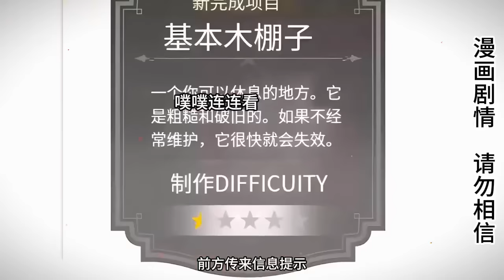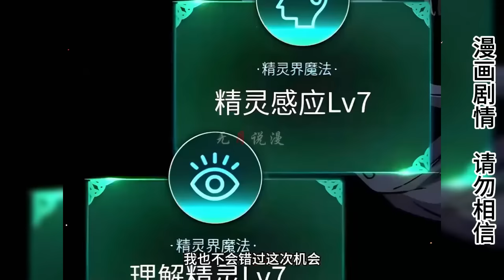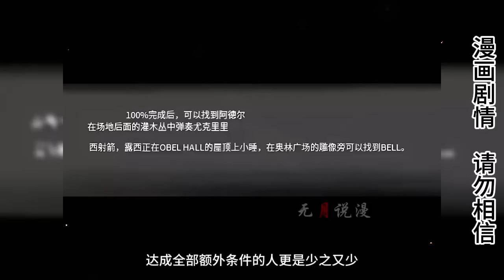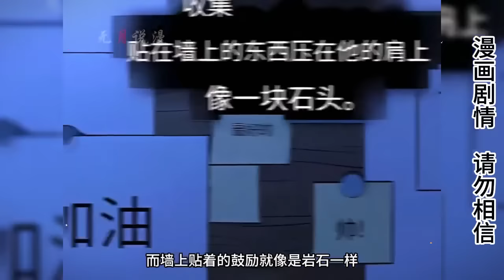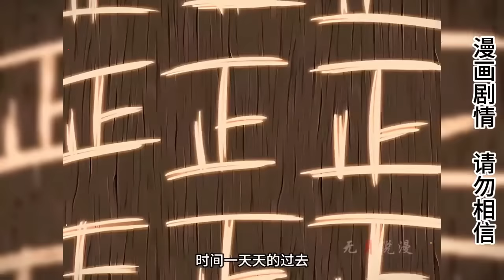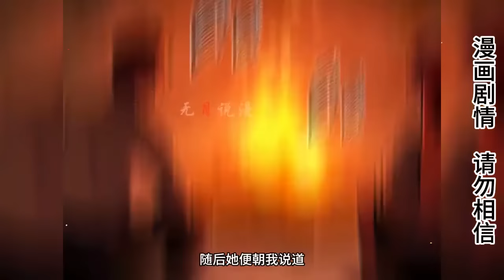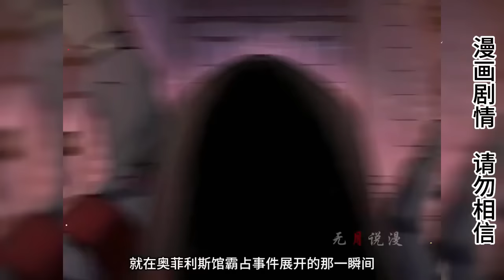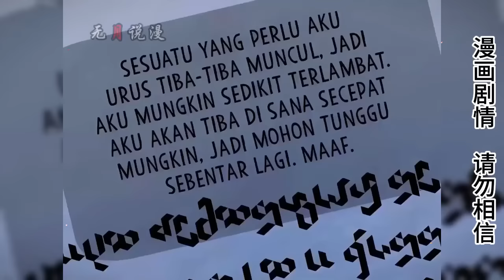男子穿越到遊戲中成為最低端的三流惡棍，憑藉對遊戲的記憶過關斬將，連主角也被斬於馬上！ ！ 【噗噗連連看】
男子穿越到遊戲中成為最低端的三流惡棍，憑藉對遊戲的記憶過關斬將，連主角也被斬於馬上！